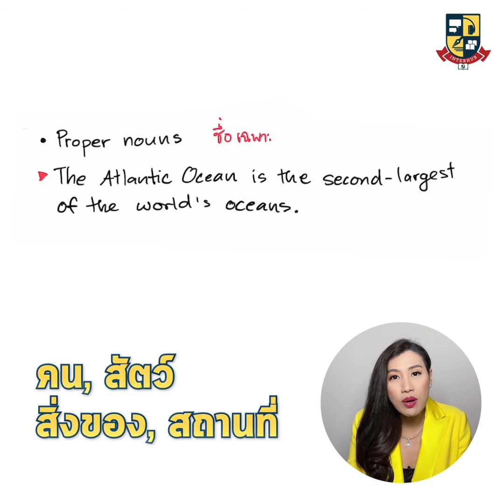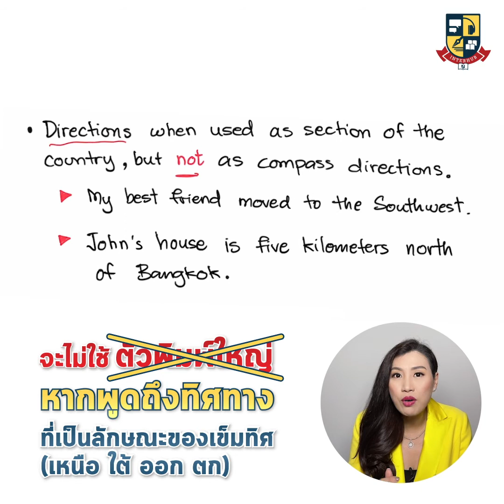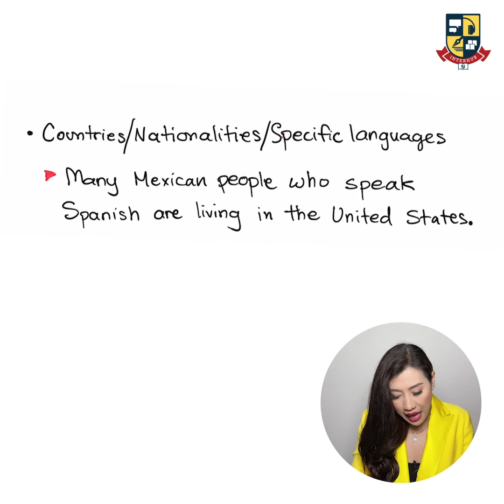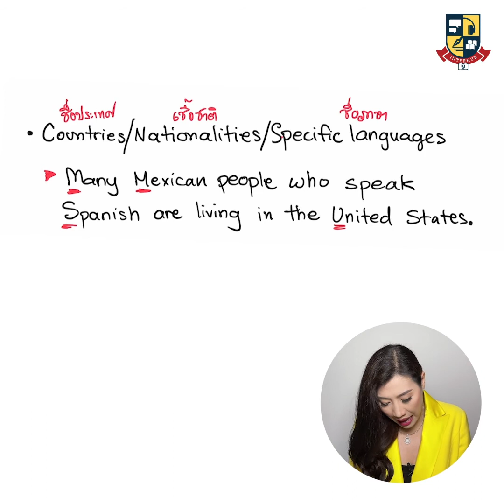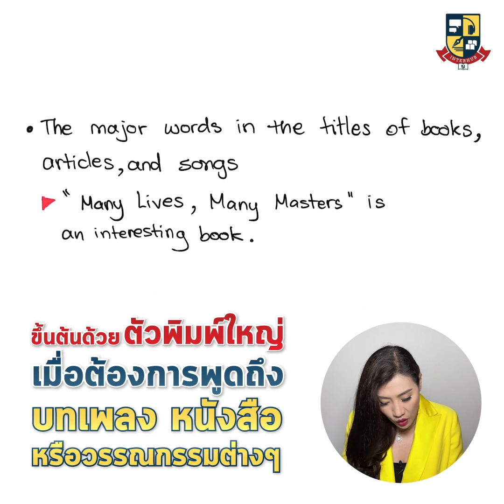หลักการเขียนตัวพิมพ์เล็ก-ใหญ่ เข้าใจภายใน 5 นาที แค่ปรับคะแนนก็ปัง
❤️ รู้ไหมคะ เรื่องเล็กๆ อย่างการใช้ตัวพิมพ์ใหญ่ให้ถูกต้อง
มีผลต่อการให้คะแนน IELTS Writing 📝
ในส่วนของ Grammatical range and accuracy ค่ะ
ดังนั้น เด็กๆ อย่ามองข้ามเรื่อง ความเป๊ะ 💯
และ ความถูกต้องตามหลักไวยากรณ์นะคะ

👉 สอบถามโปร & สมัครเรียน
👉 จะคอร์สไหนก็ทดลองเรียนก่อนได้❗